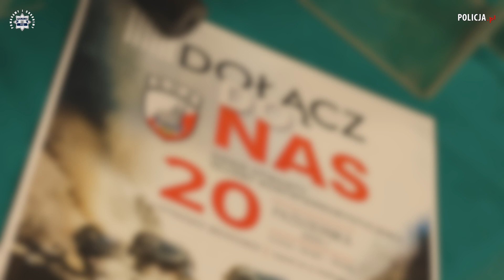DZIEŃ OTWARTY SŁUŻBY KONTRTERRORYSTYCZNEJ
Mimo deszczowej aury wielu zapamięta piątek, 20 października, na długo. W hangarze Zarządu Lotnictwa Policji Głównego Sztabu Policji KGP na warszawskim Bemowie odbył się dzień otwarty służby kontrterrorystycznej pod hasłem „Dołącz do nas”. We wnętrzu hangaru zwiedzający mogli oglądać pojazdy specjalistyczne, śmigłowce Black Hawk, uzbrojenie i wyposażenie funkcjonariuszy, ale najważniejsze, że mogli wypytać specjalsów o ich pracę oraz poznać warunki dołączenia do tych elitarnych jednostek Policji.

Po raz pierwszy kontrterroryści zorganizowali „Dzień otwarty” dla licealistów klas mundurowych, żołnierzy WOT i każdego, kogo interesuje praca funkcjonariuszy pododdziałów kontrterrorystycznych od środka. Dla osób z „cywila” to nie częste doświadczenie, gdzie specjaliści prezentują odwiedzającym specjalistyczne wyposażenie wykorzystywane przy działaniach bojowych. Na imprezie swoje stoiska mieli pirotechnicy, wodniacy, medycy, zespół K-9, negocjatorzy czy operatorzy zadań wysokościowych. Odwiedzający oglądali z bliska specjalistyczne pojazdy jak transportery opancerzone TUR, dwa z czterech śmigłowców Black Hawk, mobilny zestaw do wykrywania, analizy i likwidacji zagrożeń spowodowanych środkami masowego oddziaływania – CBRN-E, specjalistyczne pojazdy pirotechniczne, łódź bojową czy ambulans wsparcia medycznego. Dużym zainteresowaniem cieszyły się stoiska z bronią i wyposażeniem wykorzystywanym w działaniach bojowych.

W trakcie imprezy Funkcjonariuszy Centralnego Pododdziału Kontrterrorystycznego Policji, odwiedził Zastępca Komendanta Głównego Policji nadinsp. Roman Kuster, który wraz z Zastępcą Dowódcy CPKP „BOA” insp. Sławomirem Wocialem podszedł do każdego ze stoisk, rozmawiał z funkcjonariuszami i interesował się prezentowanym wyposażeniem.

W trakcie dnia otwartego odwiedzający mogli również uzyskać szczegółowe informacje na temat doboru do pododdziałów kontrterrorystycznych. Osoby zainteresowane zapoznały się z procedurą rekrutacji oraz mogły przyjrzeć się poszczególnym jej etapom. Ponadto w ramach dnia otwartego mogli porozmawiać z operatorami poszczególnych wydziałów.

Od ubiegłego roku także cywil może zostać specjalsem. Umożliwiła to zmiana przepisów werbowania do pododdziałów kontrterrorystycznych, które pozwalają na rekrutację prosto z cywila. Każdy kto przebrnie przez proces rekrutacji, a zwłaszcza przez testy fizyczne i psychologiczne, będzie mógł działać wśród doskonale przeszkolonych funkcjonariuszy i walczyć z przestępcami.

Informacje, które pomogą w spełnieniu marzenia służby w służbach kontrterrorystycznych są dostępne na stronie internetowej CPKP BOA w zakładce DOBÓR oraz na stronie policja.pl.